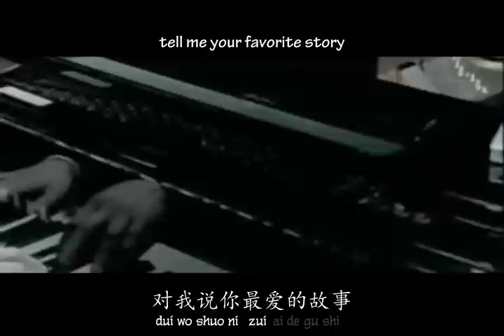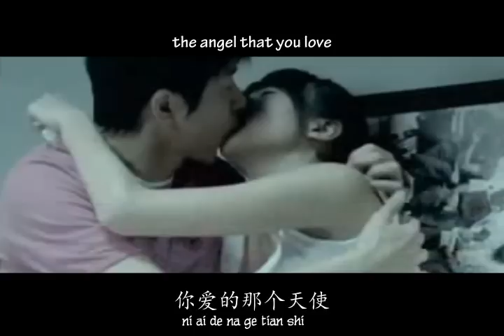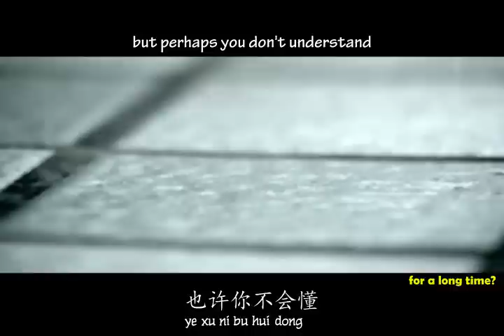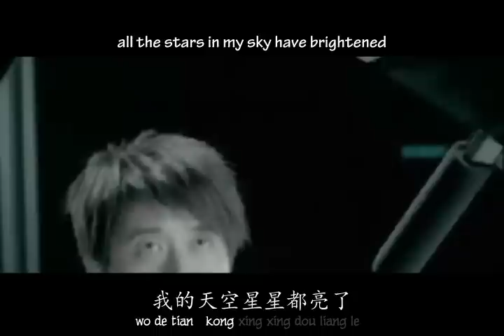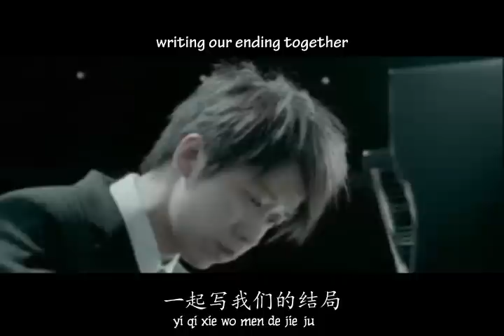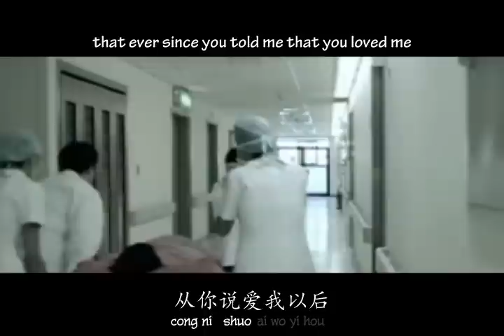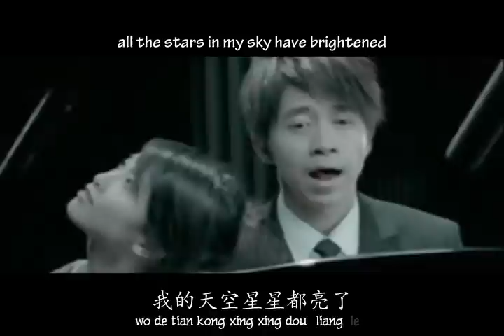Michael Wong 光良 Guang Liang - Tong Hua 童话 Fairy Tale English + Pinyin Sub Karaoke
Michael Wong 光良 Guang Liang
Tong Hua 童话 Fairy Tale
English + Pinyin Subs Karaoke

I know this is a really old song and probably there are a hundred different subbed versions of this out there, but it's a classic and one of my favorite Chinese songs, so I had to do it